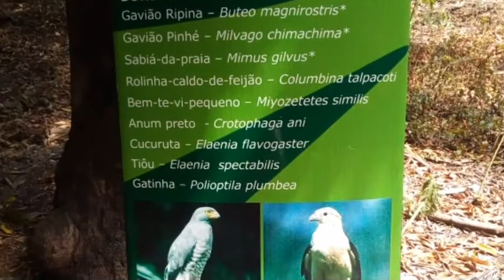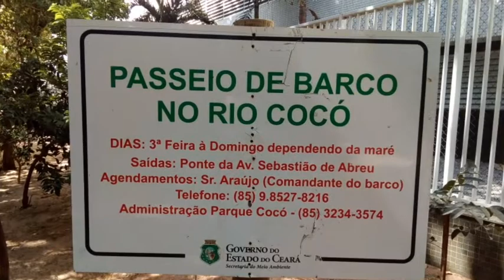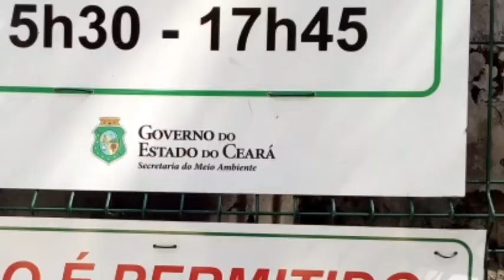Parque Ecológico do Rio Cocó, Passeio de Bike!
Aventura urbana!
Quebrando a rotina!